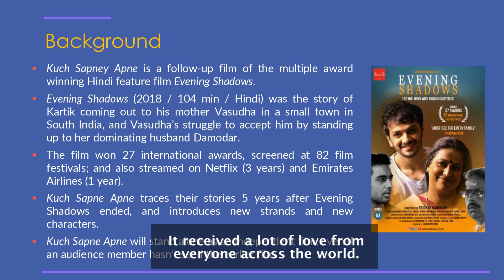Kuch Sapney Apne - Pitch Video